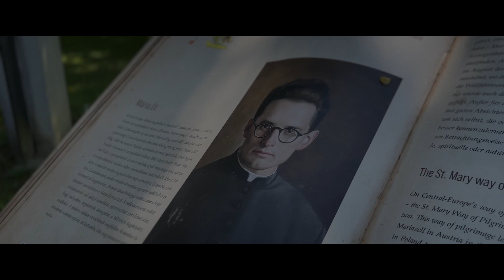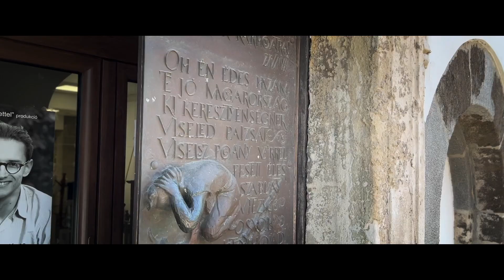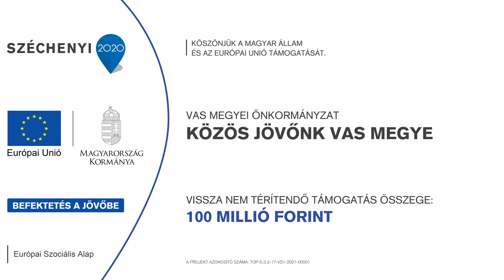Megyei értékek Szentgotthárdon és környékén